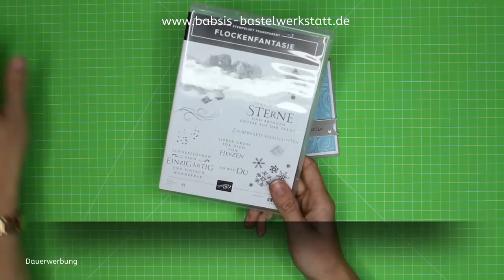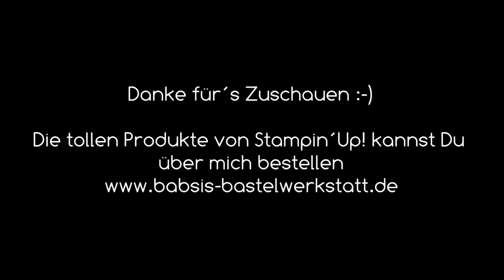Weihnachtskarte Flockenfantasie - Schneezauber - Glanzfarbe - Stampin´Up! - Anleitung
Heute habe ich wieder eine schöne Weihnachtskarte für Dich. Verwendet habe ich das Stempelset Flockenfantasie und die Thinlitsform Schneezauber, sowie die Glanzfarbe Frostweiss. Hier findest Du Step by Step eine tolle Anleitung von Babsi´s Bastelwerkstatt. Ich bin unabhängige Stampin´Up! Demonstratorin und möchte Dir Inspirationen für Deine Bastelkreationen geben. Viel Spaß beim Anschaun und Nachbasteln. :-)

Babsi

Links:
*Meine Camera
*Adapter für Rekorder und Mikrofon *Speicherkarten